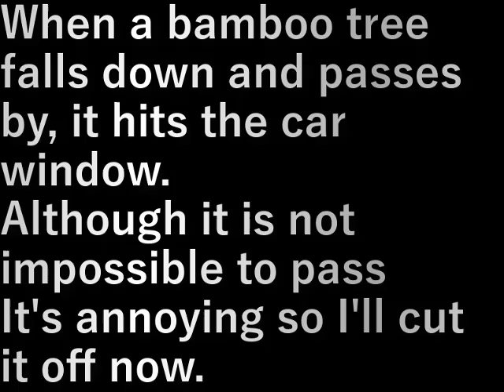村民農園上り道草刈り(2024.7.25)Mowing the road up the village farm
笹が倒れて通ると車のガラスに笹が当たる
通れないことはないが
うっとおしいので今のうちに刈っておきます

When a bamboo tree falls down and passes by, it hits the car window.
Although it is not impossible to pass
It's annoying so I'll cut it off now.

設備屋の適当田舎暮らし